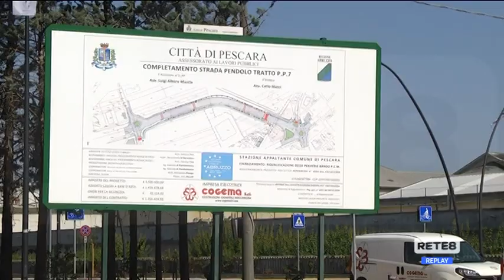Pescara - Nuovo tratto per la strada pendolo